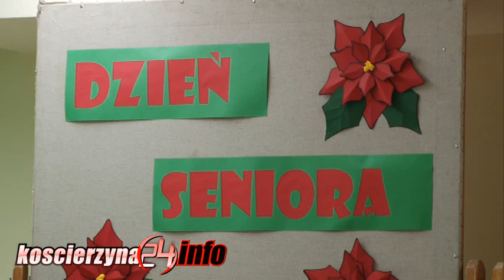Spotkanie kościerskich seniorów